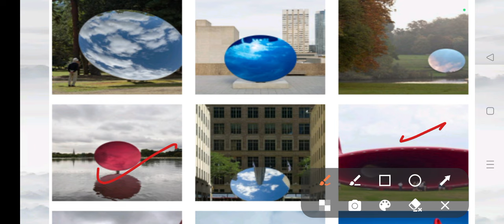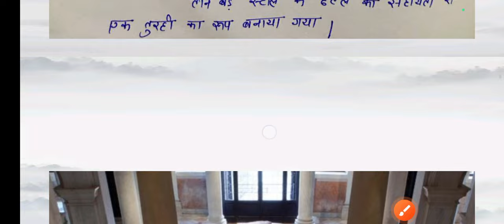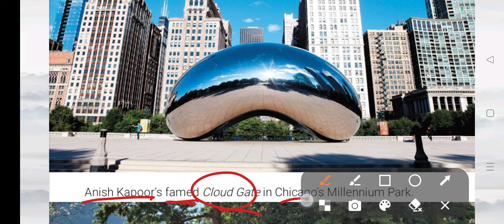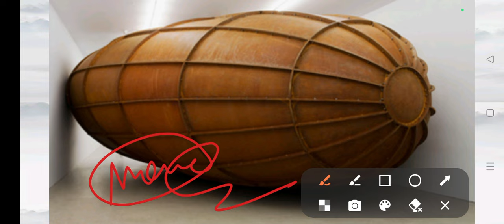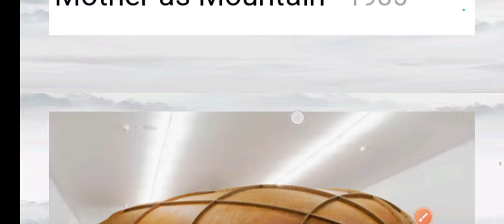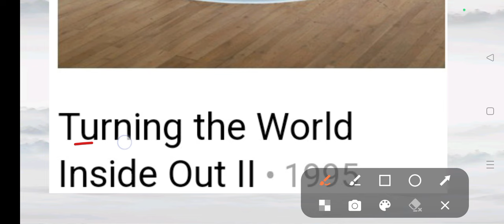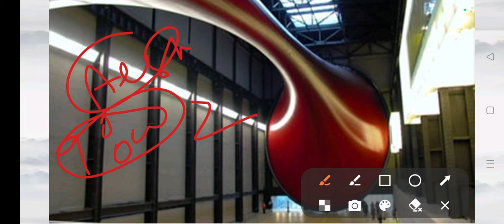Aneesh Kapoor || art artist aneesh_kapoor ।। भारतीय ब्रिटिश मूर्तिकार #2023#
up tgt kala
up tgt art
up tgt art exam
up tgt art2023

TGT PGT KVS NVS NET